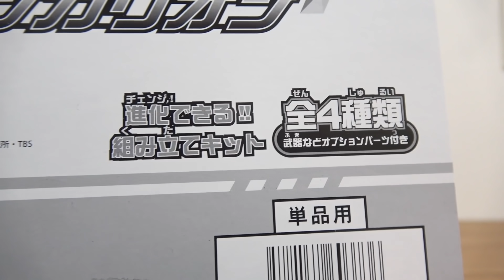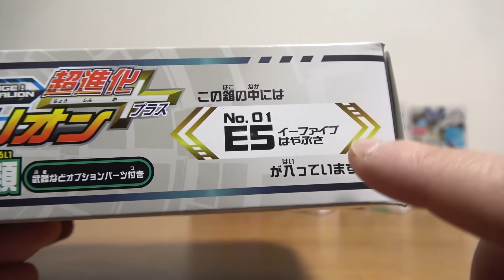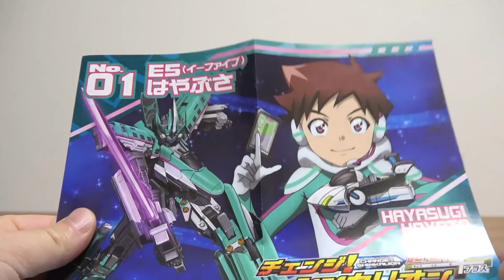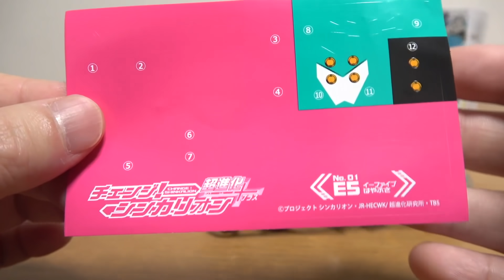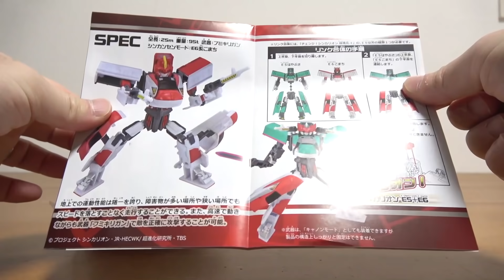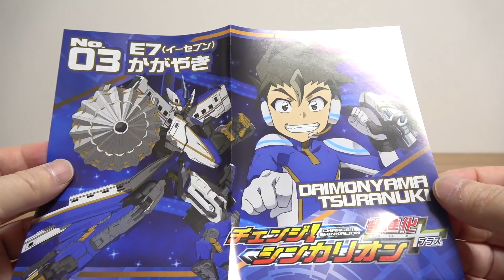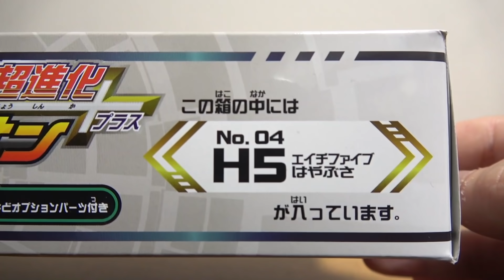シンカリオンが超進化！初音ミクのH５はやぶさや装備品も加わって登場 新幹線変形ロボ シンカリオン 超進化プラス！ 食玩 全４種 E5はやぶさ・E7かがやき・E6こまち 開封・組み立てレビュー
ぐるぐる回そう石炭ホッパー 機関車トーマス
京急１０００形 イエローハッピートレイン
ホビートレイン プラレール号&やまのてせん すみっこぐらし
きかんしゃトーマス25周年 青いピカピカトーマス
テコロでサウンド はやぶさ&こまち&ドクターイエロー

特別番外編 新幹線検査車両SP！